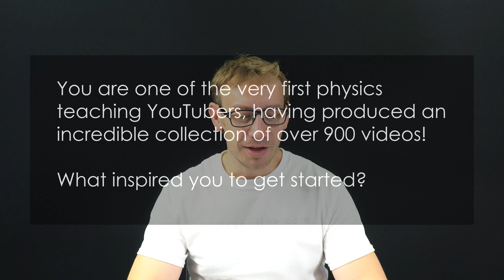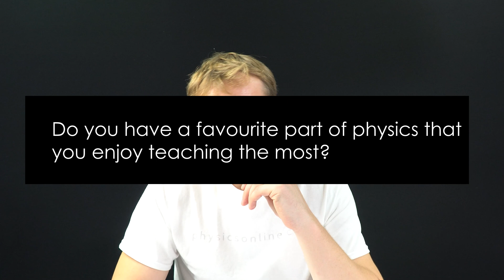How to ace your exams with Lewis from Physics Online | Physicists collaborate! | Physics tips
Our first collaboration! Lewis is bringing you a fantastic video with some great tips on how to ace your exams and he also answers what is the most elaborate physics equipment he has built out of LEGO : )